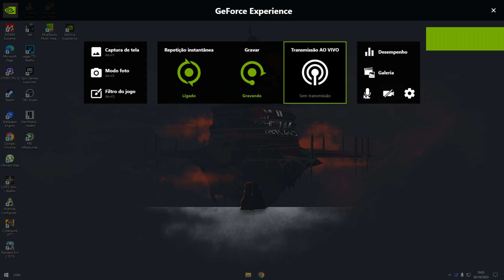COMO RODOU NO MEU PC O ALAN WAKE 2 RYZEN 5500 RTX 3060TI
slv slv galera espero que gostem estou tentando al máximo postar algo bom aqui no yt está muito difícil

   ⚡️PLACA MÂE:B550M
  ⚡️ PLACA DE VIDEO: RTX 3060TI
  ⚡️ PROCESSADOR:RYZEN 5500
  ⚡️ MEMORIA RAM: 16

NAO LIGUEM APENAS IGNOREM ⌧